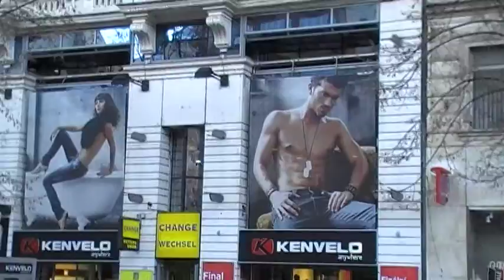PRAHA - město, kde žiju 28.část (zimní speciál)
Praha - Václavské náměstí